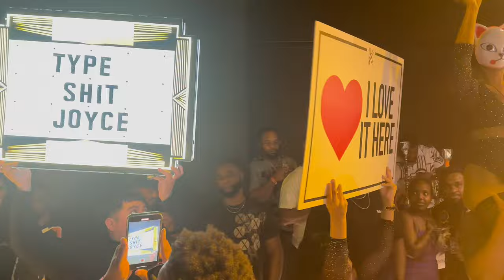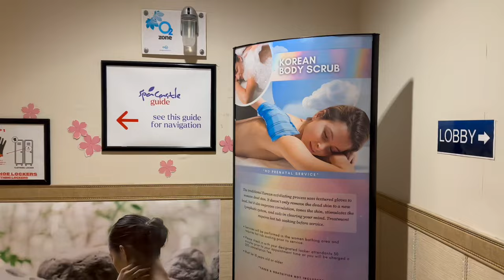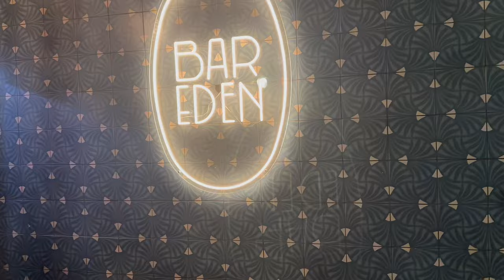Weekly Vlog: Lit Weekend in Dallas | Girls Spa Day | Must try Brunch spot | Dallas Afrobeats Clubs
Welcome to another exciting weekend adventure, this time in the vibrant city of Dallas! 🎉  Join me as we embark on a lit weekend filled with nonstop partying, rejuvenating spa moments, and indulgent brunches. From the bustling nightlife to relaxing pampering sessions, get ready for a whirlwind of fun!
Our weekend kicks off with a bang as we dive headfirst into Dallas' electrifying nightlife scene. Follow along as we hit the   hottest afrobeats clubs and dance the night away. From trendy rooftop bars to underground hotspots, I'll show you where the party's at in Dallas. After a night of dancing and celebrating, it's time to unwind and recharge. Join me  for a girls' spa day where we indulge in massages, facials, and all the pampering we deserve. From soothing aromatherapy to luxurious treatments, we'll leave feeling refreshed and rejuvenated. No weekend lituation is complete without a fabulous brunch, and Dallas delivers in style. Join me as we explore the city's best brunch spots,  chic eateries. Whether you're craving classic comfort food or Instagram-worthy dishes, you'll find it all in Dallas.From start to finish, this weekend in Dallas is one for the books. So sit back, relax, and join me as we experience the best that the Big D has to offer.